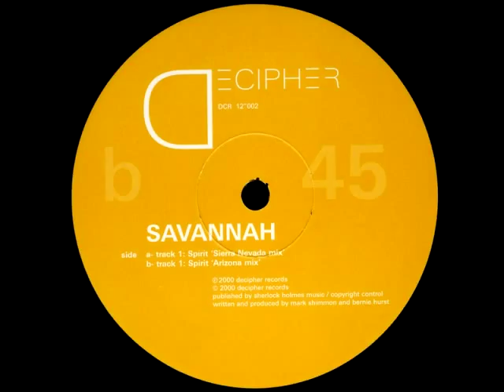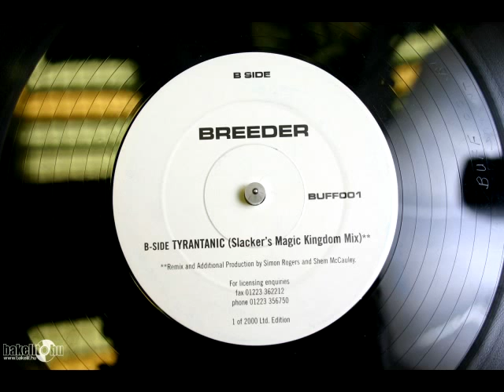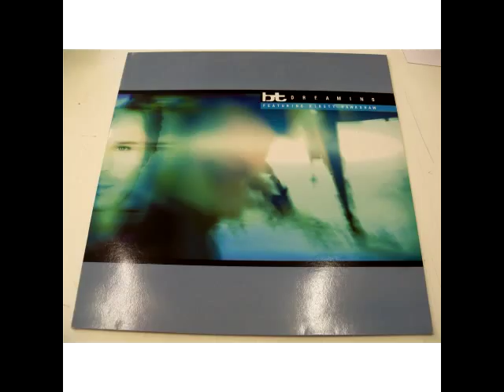Max Graham - Cream CD2 [2000]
01. Deep Cover - Beatstalker (General Midi Remix)
02. Azzido Da Bass - Dooms Night (Timo Maas Remix)
03. Ian Wilkie - Guten Morgen
04. Bedrock - Voices (Original Mix)
05. Mad Dogs - Better Make Room (James Holden Remix)
06. DJ Remy - Backstabber
07. Savannah - Spirit
08. Max Graham - Airtight
09. Breeder - Tyrantanic (Slacker Remix)
10. BT - Dreaming (Lucid Dub) 56:15
11. James Holden - Horizons (Way Out West Dub)